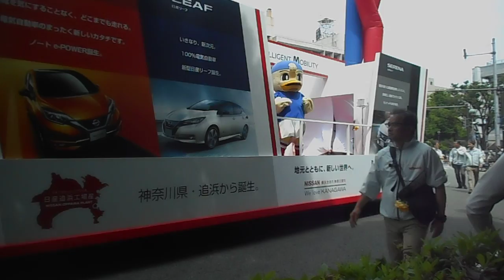DSCN7785ザよこはまパレード20180503フレンドリーステージ3of4